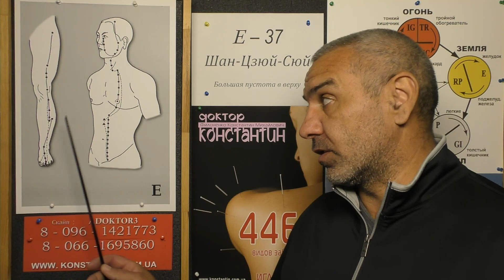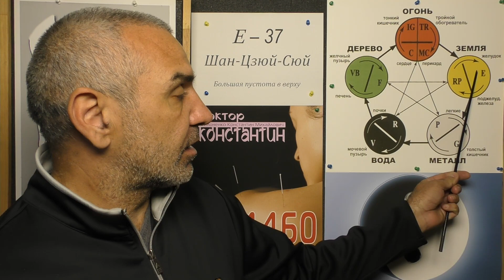Избыток ЯНЬ Энергии в Желудке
Воспаление ЯНЬ-Энергии у человека. Видео Доктора Константина.